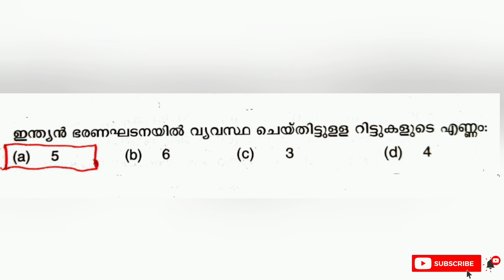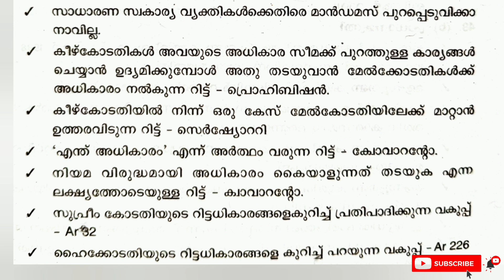ഒരു ചോദ്യവും ഒത്തിരി കാര്യവും KERALA PSC | TECH PSC #3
Welcome to Tech PSC !

Get ready to ace your Tech PSC with our exclusive audio-only question and answer sessions. Dive into a world of knowledge and conquer every challenge with our comprehensive and easy-to-understand explanations.

Our audio-only format lets you learn on the go, whether you're commuting, working out, or just chilling at home. No more distractions, just pure tech mastery.